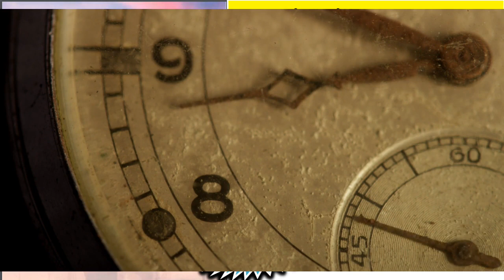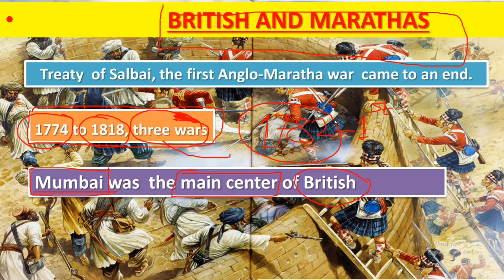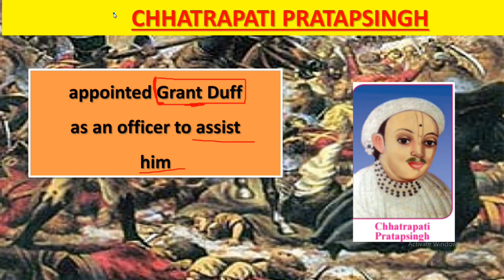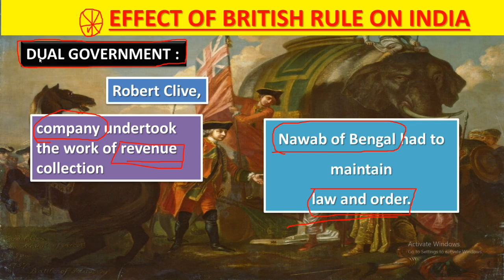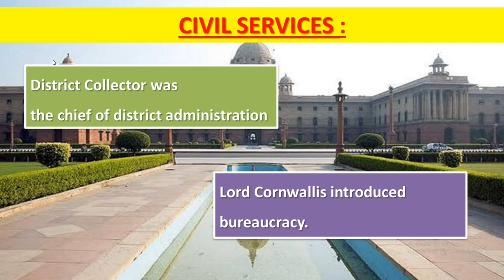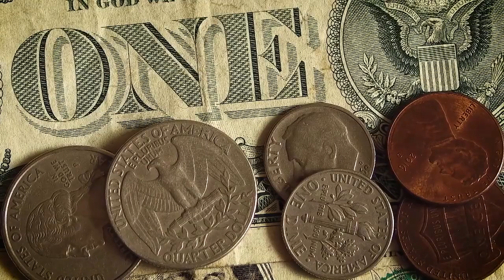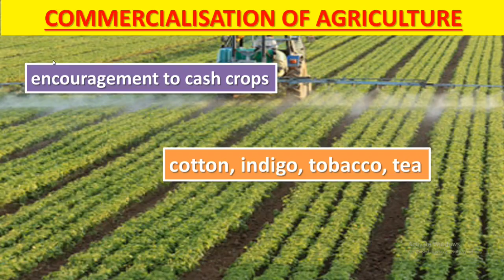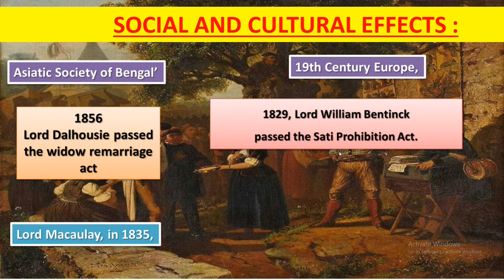History Lecture 02 | AMVI RTO PRE EXAM 2020 | आधुनिक भारताचा इतिहास | State board books analysis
लेक्चर संबंधी तुमच्या काही शंका असतील तर कमेंट बॉक्समध्ये नक्की कळवा.